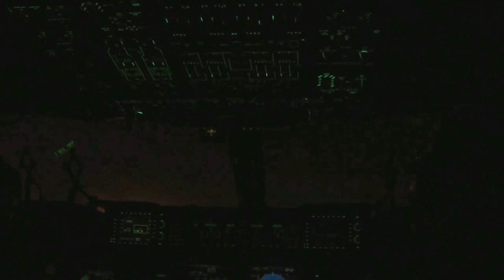US speeds up ABRAMS tank delivery to Ukraine war zone, Ukraine Russia Military Video News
Ukrainians to Get U.S. Abrams Tanks by Fall, Ukraine Russia Military Video News

The Defense Department announced in January that 31 M1A2 Abrams tanks would be delivered to Ukraine, but officials had speculated it would take about a year to make that happen. Now, they say, the U.S. will instead send M1A1 Abrams tanks from refurbished hulls already in U.S. inventory, and the delivery will be in the fall — faster than what was initially expected.
"Since we've made this announcement, we've been committed to exploring options to deliver the armored capability as quickly as possible," Pentagon Press Secretary Air Force Brig. Gen. Pat Ryder said during a briefing today. "After further study and analysis on how best to do this, DOD, in close coordination with Ukraine, has made the decision to provide the M1A1 variant of the Abrams tank, which will enable us to significantly expedite delivery timelines, and deliver this important capability to Ukraine by the fall of this year."

Ukraine News. Video not independently verify